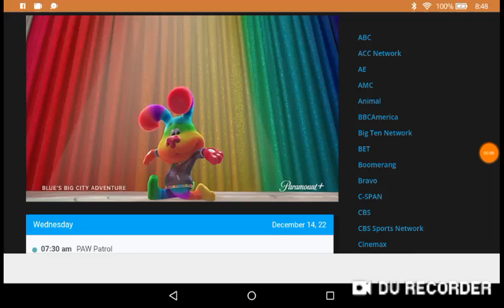Blue big city adventure promo paramount plus